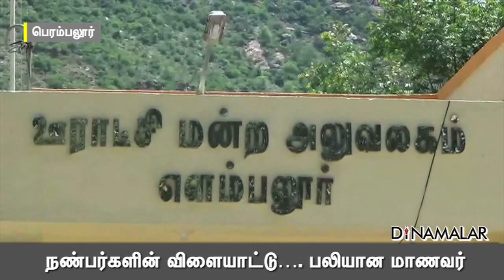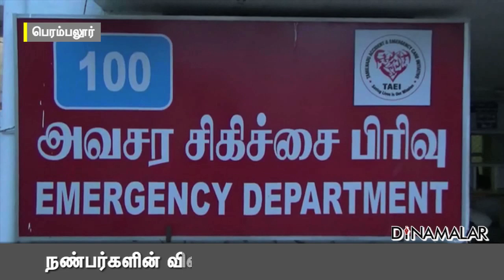நண்பர்களின் விளையாட்டு…. பலியான மாணவர் | Friends clash | Murder | Perambalur | Dinamalar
பெரம்பலூர் அருகே விபத்தில் சிக்கி சிகிச்சை பெற்று வரும் நண்பரை பார்க்கச்சென்ற நண்பர்களுக்குள் விளையாட்டாக ஏற்பட்ட தகராறில், கோஷ்டியாக பிரிந்து  தாக்கினர். இதில் மூன்று பேருக்கு கத்திகுத்து விழுந்தது.